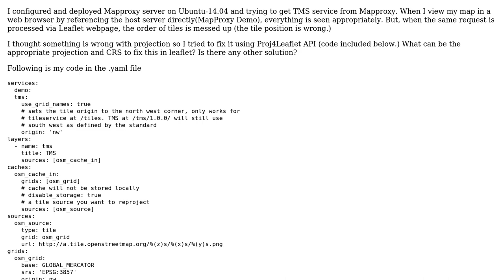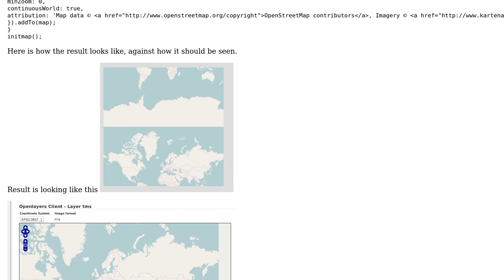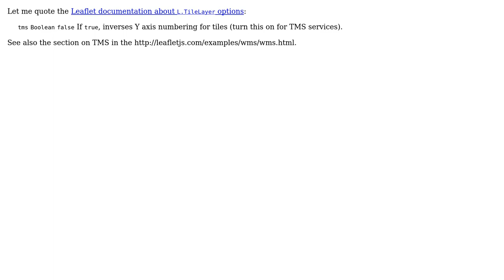GIS: Position of tiles using MapProxy server is wrong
With thanks & praise to God, and with thanks to the many people who have made this project possible! | Content (except music & images) licensed under CC BY-SA | Music | Images & others | With thanks to user IvanSanchez user CHAITANYA KEER and the Stack Exchange Network Trademarks are property of their respective owners. You are responsible for your own actions.